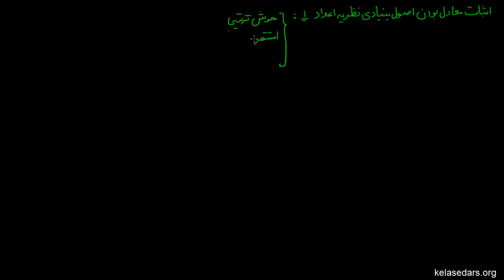نظریه اعداد ۰۲ - معادل بودن اصول بنیادی نظریه اعداد ۱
در این ویدیو به اثبات معادل بودن اصل خوش ترتیبی و اصل استقرای ریاضی می پردازیم.